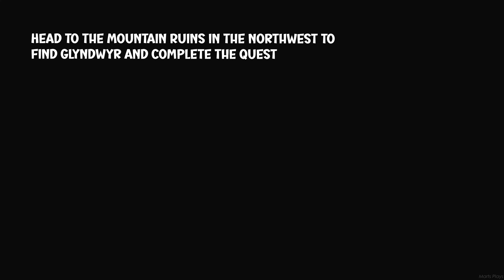Gift of the Bow Side Quest Walkthrough - Dragon’s Dogma 2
Full Walkthrough of Gift of the Bow Side Quest in Dragon's Dogma 2